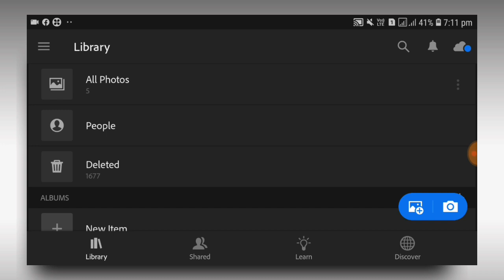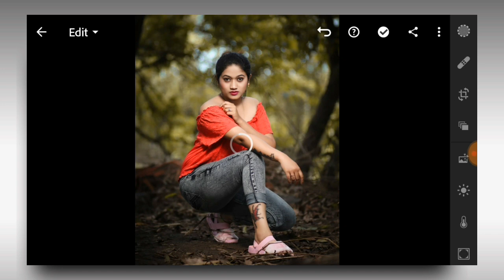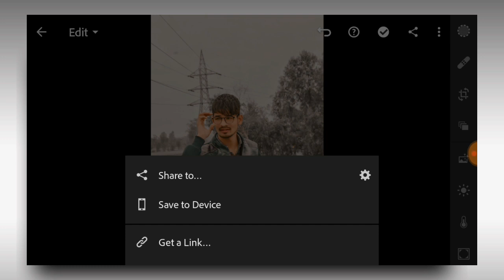soft brown lightroom presets 2021 | top lightroom free presets 2021 | new free presets download 2021